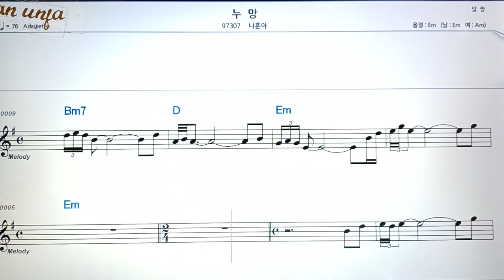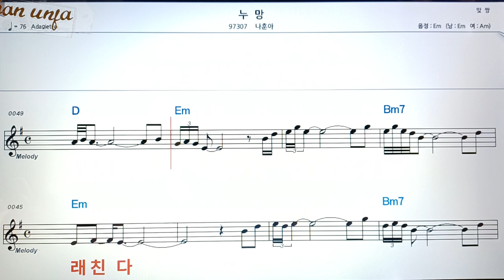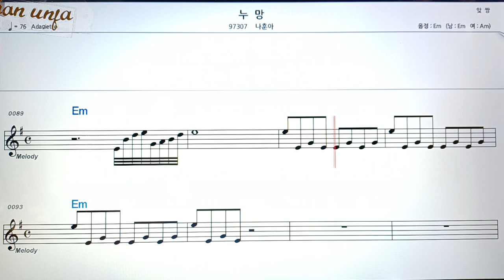누 망/나훈아👍악보, 코드,가사,Karaoke*가라오케 반주